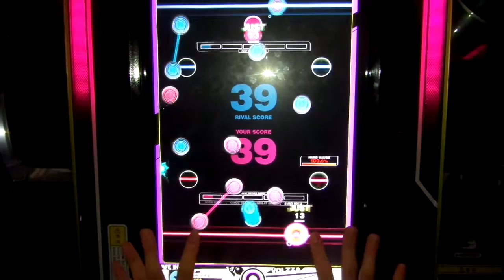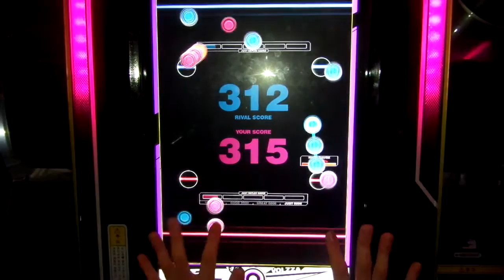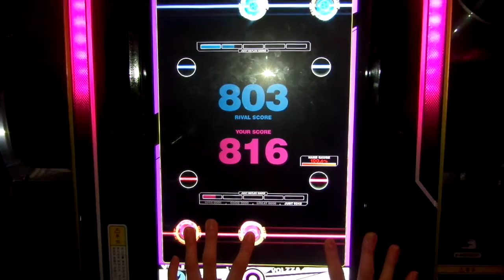[REFLEC BEAT VOLZZA] ∞=Inftrumental= (BASIC) 100.0% (Player: CHAA-R.U)